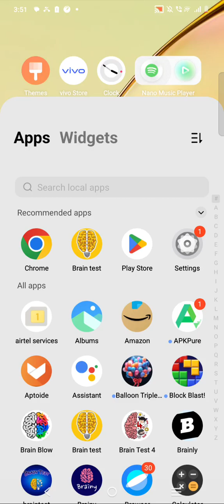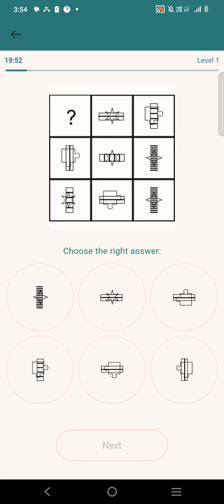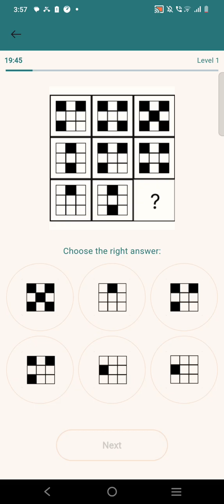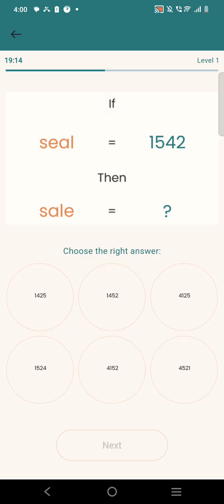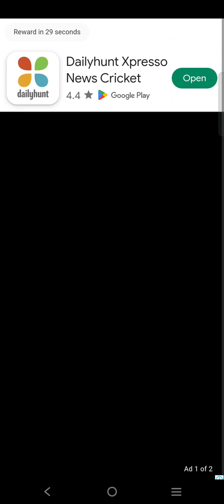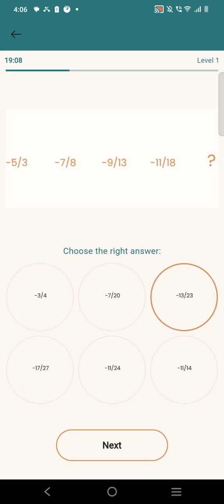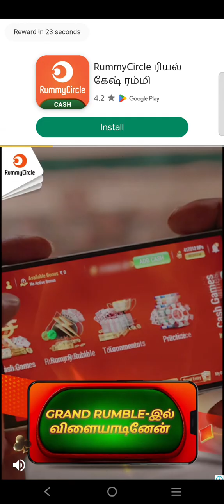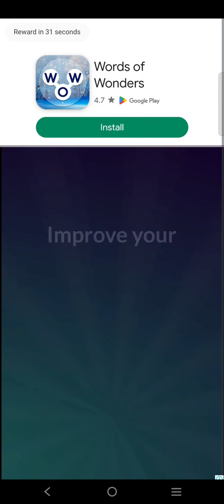November 15, 2024